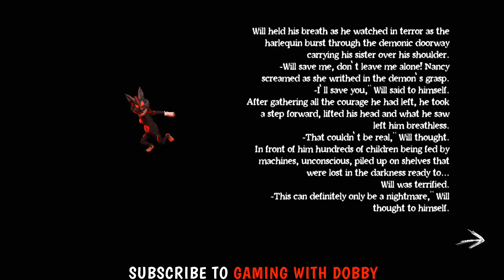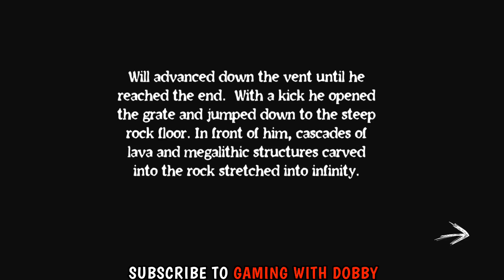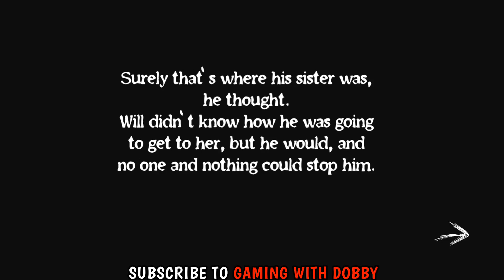Nightmare Gate The Gluttony Factory Gameplay In Tamil | Gaming With Dobby.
~𝐆𝐀𝐌𝐈𝐍𝐆 𝐖𝐈𝐓𝐇 𝐃𝐎𝐁𝐁𝐘~

Watch Other Horror Games 😱😱

𝐒𝐮𝐩𝐩𝐨𝐫𝐭 𝐌𝐞 ?

 ~𝐆𝐚𝐦𝐢𝐧𝐠 𝐖𝐢𝐭𝐡 𝐃𝐨𝐛𝐛𝐲~